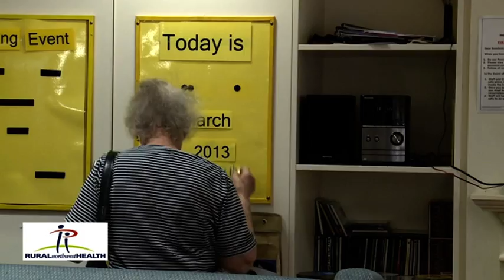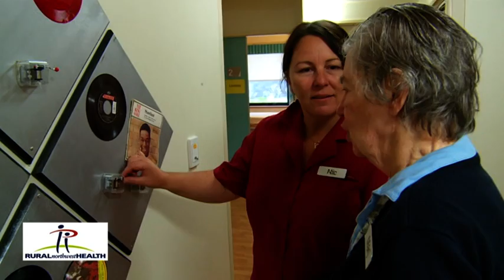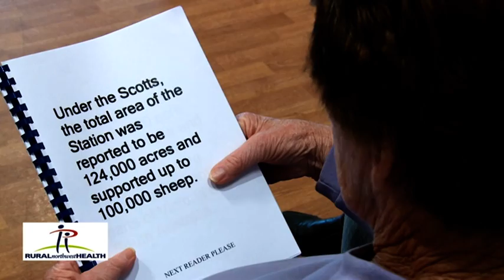Wattle's innovative program for people living with dementia - Australia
A small rural health service in Australia's Mallee region has been recognised for its breakthrough program to support people living with dementia. Nurses and carers at Rural Northwest Health's Wattle unit in Warracknabeal, Victoria, have developed a capability model of care and other techniques devised from the Montessori training method. Residents of Wattle who previously spent their days in a vegetated state in front of the TV, are now performing useful tasks and engaging in activities. The results are having an amazing effect on the residents and their families as well as the staff involved.